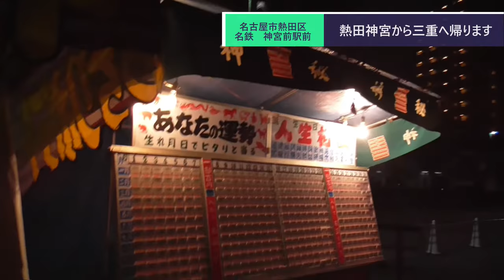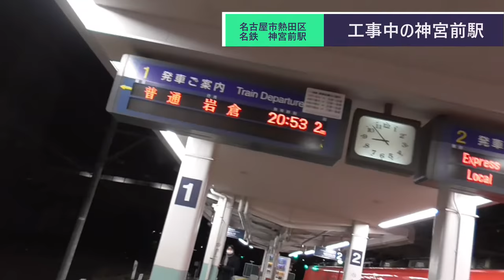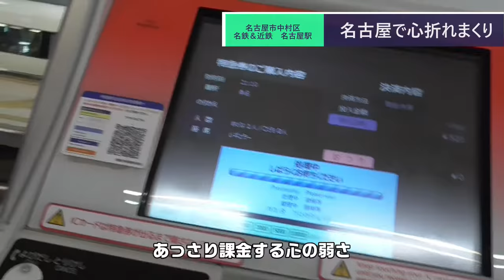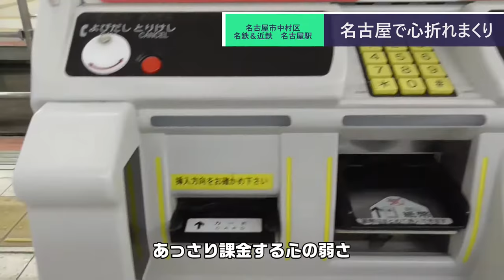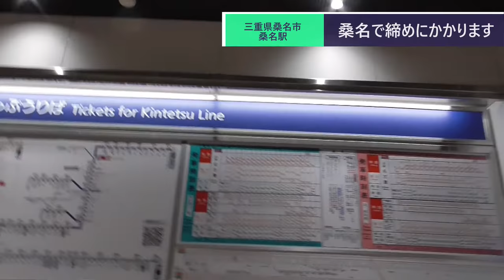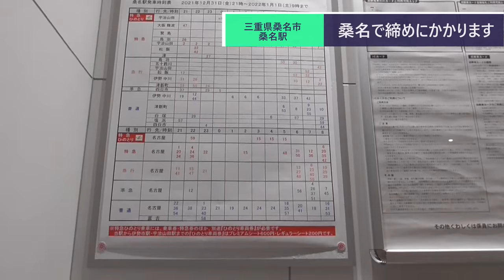ST090-36 熱田神宮から桑名へ帰る山田【名鉄ターミナル完全制覇の旅】